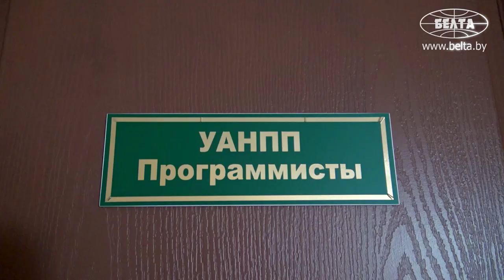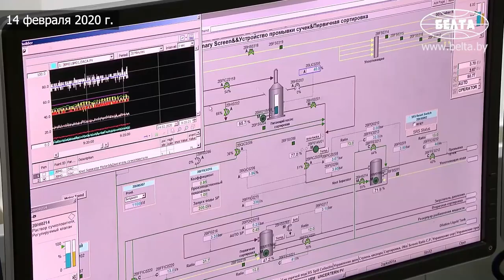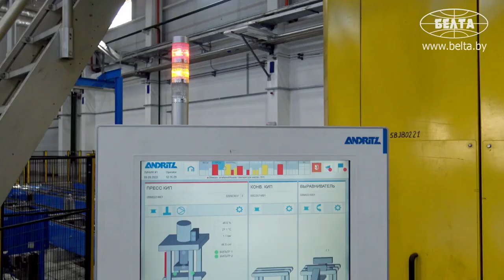⚡️"Как рай!" // Женился на белоруске и получил гражданство! // Почему египтянин переехал в Беларусь?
Египтянин Фади Халиль и на родине мог бы сделать успешную карьеру в нескольких сферах: дипломированного программиста готовы были принять на любом предприятии, а его концерты собирали тысячи зрителей. Но он выбрал Беларусь! Вот уже несколько дней Фади принимает поздравления от знакомых и коллег с тем, что наконец получил белорусский паспорт. "Ждал долгих семь лет!" – признаётся он.

Мы побывали в гостях у семьи Халиль и узнали, почему Александр Лукашенко подарил президенту Египта свою совместную с Фади фотографию, за что новый гражданин Беларуси благодарен лично главе государства, всей стране и каждому из нас, а также чего можно добиться с нуля за девять лет, если очень захотеть!

В новом проекте БЕЛТА мы рассказываем истории эмигрировавших в Беларусь. Каждый из них ехал в чужую страну начинать всё с нуля, а в итоге назвал её своим домом.

***"Проект создан за счет средств целевого сбора на производство национального контента".